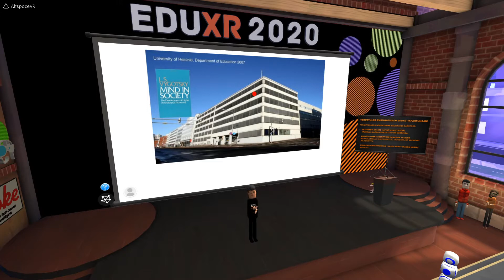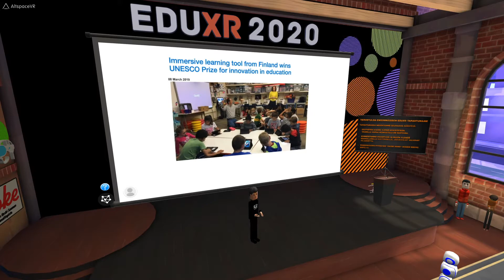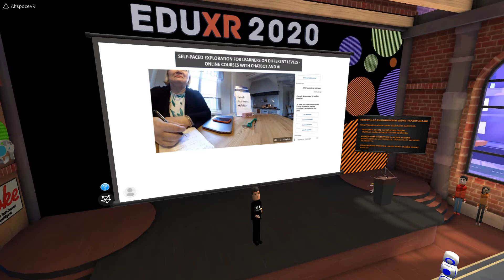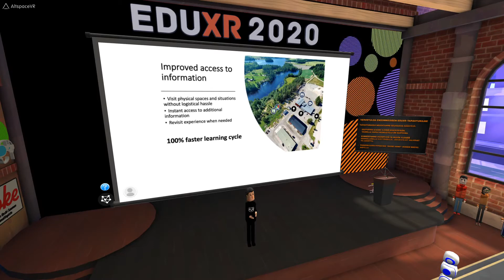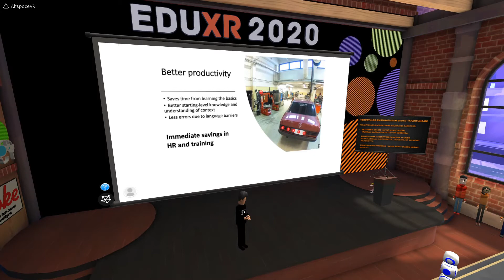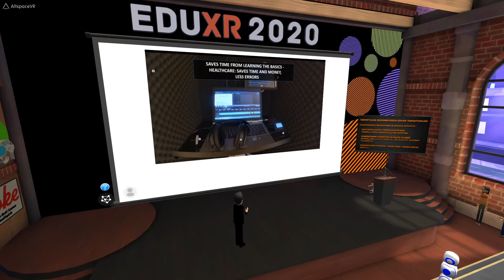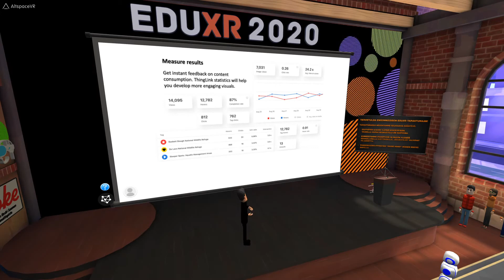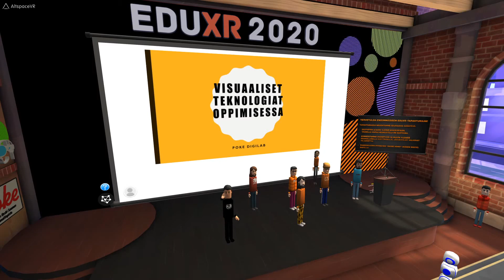Aleksi Komu (ThingLink)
EDUXR 2020 Day 1 LiveStream